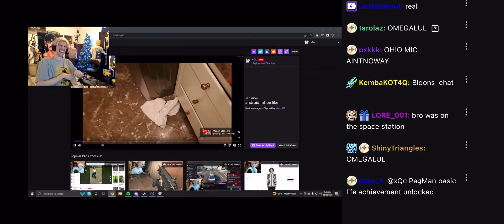xQc Reacts To: Android Mic Be Like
xqcL❤️.